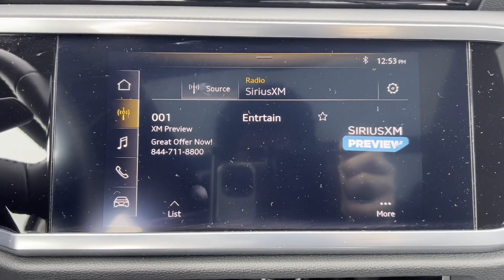Used 2020 Audi Q3 Premium WA1AECF39L1071554 Lynbrook, New York, Garden City, Valley Stream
2020 Audi Q3 Premium WA1AECF39L1071554 Video

This 2020 Audi Q3 Premium WA1AECF39L1071554 is full of phenomenal features such as: